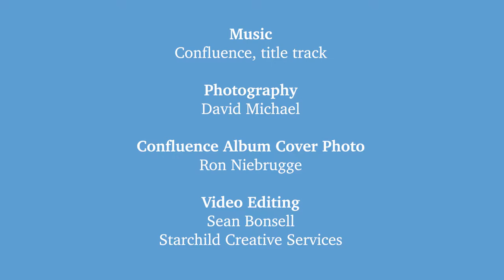Confluence Title Track - Nancy Rumbel, David Michael, & Benjy Wertheimer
A lively World Fusion music journey featuring the rarely-heard
combination of oboe, Celtic harp, tablas and
instruments from around the globe.

Video Editing by Sean Bonsell, Starchild Creative Services
Photography by David Michael
Confluence Album Cover Photo by Ron Niebrugge
Special thanks to Kim Borgatta

(David): This title piece started as a free-form improvisation between me and Benjy on Celtic harp and tablas. I have long loved rhythms in 9/8 time (counted: 1-2-3-4, 1-2-3, 1-2). So this seemed like a natural. I’m also enamored with the mixolydian mode (a major scale with a minor 7th) so this and a number of the other pieces on the album employ it. I find it the most magical of all the modes, perhaps because the overtone series on every string implies it (high harmonics include a major 3rd and minor 7th ) Much Celtic music, not to mention blues uses that mode.

We decided on the note C as the tonic for the piece because some of Benjy’s tablas really sing in C, C-mixolydian is how I tune my harp when I’m not engaging any sharping levers and because we had Richard Russell’s sarode (a 25-string fretless lute) in mind and it really hits the sweet spot on his instrument. Sean Frenette then added a bass line which added a bit of new harmonic direction and dimension to build on. Michael Mandrell’s guitar brought depth, rhythmic support and a kind of crystalline presence.

Most of the melodic content was then thoughtfully added over that. The sarode is the bold, plucked melodic instrument, Benjy’s esraj is the sweet, exotic bowed instrument and Nancy Rumbel brought it all home with her soaring oboe lines.

(Rumbel/Michael/Wertheimer/Russell)

    David Michael: Celtic harp
    Benjy Wertheimer: Tablas, esraj, drums & drum programming, keyboards, sanza, cajón
    Richard Russell: Sarode
    Nancy Rumbel: Oboe
    Michael Mandrell: Guitar
    Sean Frenette: Bass